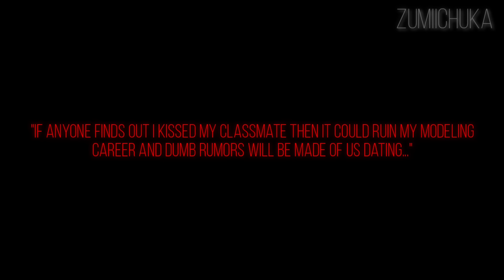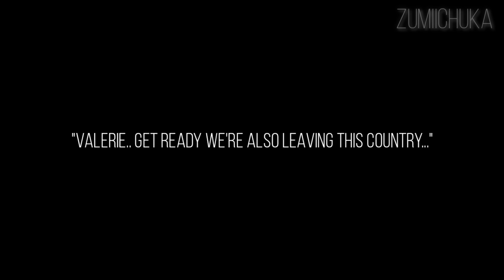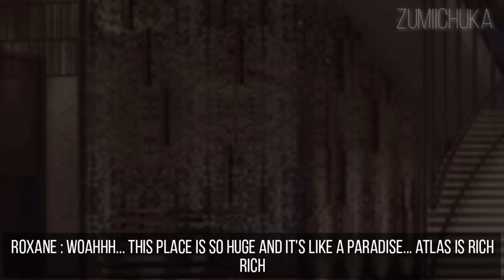Enemies to Lovers || GCM/GCMM (Re-Make) // Part (1/??) • Read Desc. !!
💫 Heyya !! Sorry for not posting anything for 8 whole months... i deeply apologize for that ! I was dealing with a lot of personal stuff ; like mental health, lack of motivation, exams/school etc. 💫

💫 This GCM is supposed to be 1h long, but i split it into 3 parts (This is part 1) . The GCM is a RE-MAKE of my most populair GCM "Enemies to Lovers" . The plot and the characters have all changed, there are some nostalgia scenes of the old one tho 💫

💫 But anyways, i hope y'all enjoyed part 1 of RE-MAKE GCM and i think it's pretty Original?? Cuz i never saw someone else with the same Storyline before SO FAR 💫

💫 Also, please don't compare my Oc's to Siv Ing's or any other gachatuber cuz i'm going to be honest i'm not officially part of this community, since i only make videos for fun and as a hobby. From now on i only get inspired by NON-GACHA movies/series/books and i don't want to deal with any toxic comments and shit anymore i'm already dealing with other stuff irl atm i won't waste my time on life-less ppl who hate for bullsh#&. 💫

❗️⚠️ DO NOT DARE TO RE-POST/TRANSLATE MY GCM OR JUST CLAIM IT AS YOUR OWN... IF YOU WANT TO DUB MY MOVIES AS IN VOICE ACTED, YOU NEED TO ASK ME MY PERMISSION FIRST ⚠️❗️

‼️ I used some Art references from pinterest i found, but i couldn't find the OG. Creators... but still CTTO!! ‼️

💫 Thumbnail Art made by @_himitsuki_  💫

💫 Anyways, see y'all in the next part! 💫

💫 And some nightcore songs...

💫 Have a great n nice day!

Also, wanna make a fanart for them??
Then just put the Hashtag